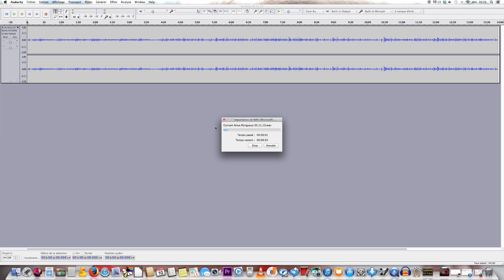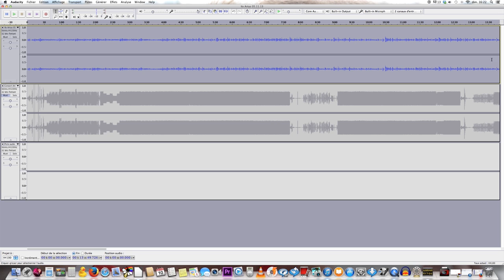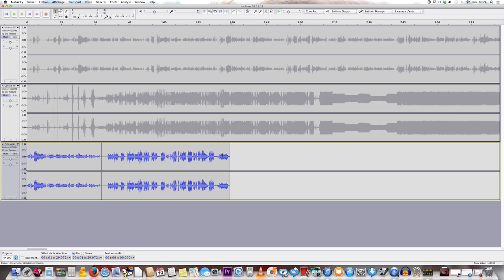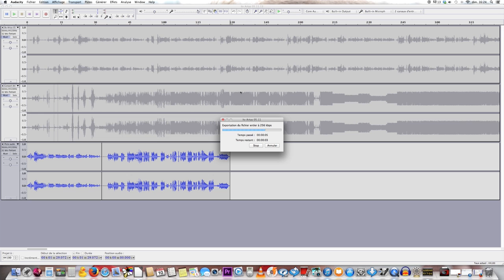Tutoriel Audacity de base